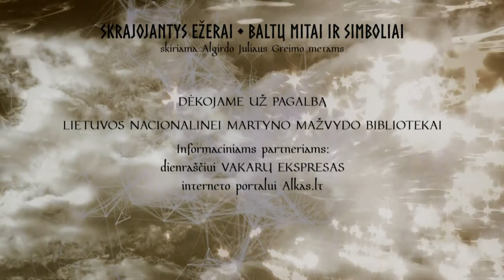Monika Furmana about her paintings, 2017 Skrajojantys ezerai. Baltu mitai ir simboliai